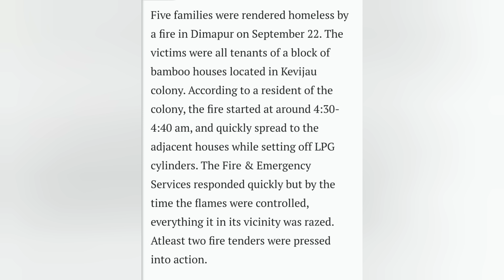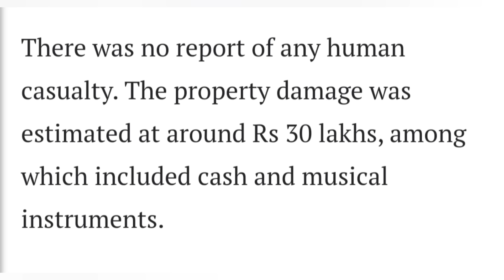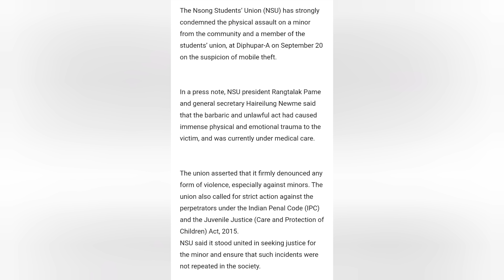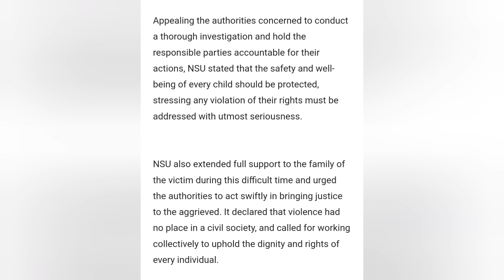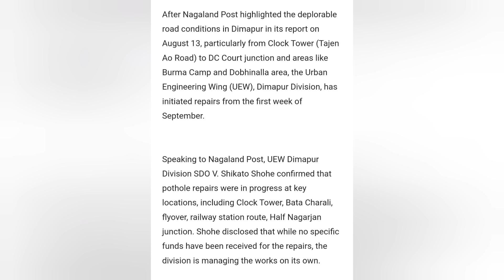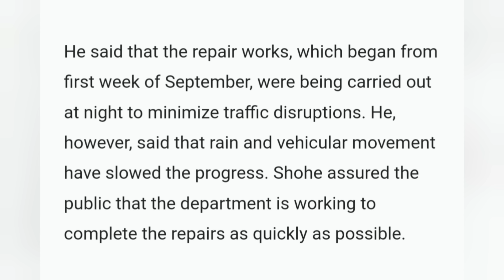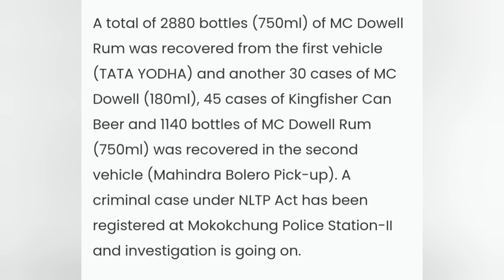NAGALAND NAGAMESE NEWS UPDATE FIVE HOUSE WERE COMPLETELY BURNT DOWN IN KEVIJAU COLONY